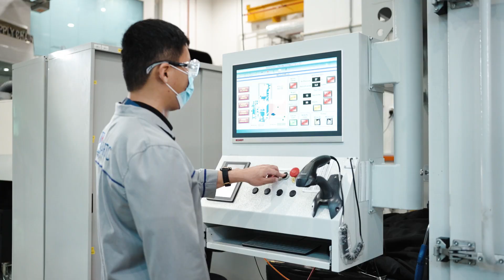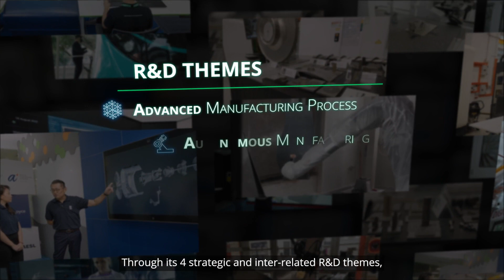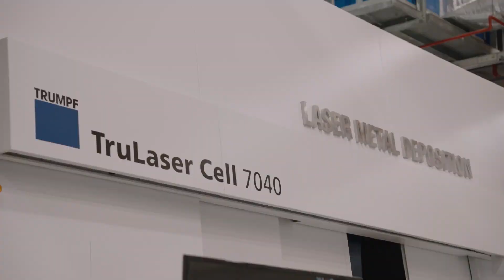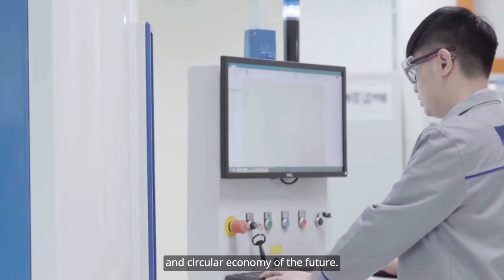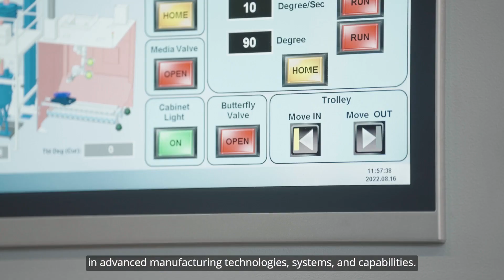ARTC Corporate Video (2023)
Advanced Remanufacturing and Technology Centre (ARTC) is a contemporary platform built upon strong public-private partnerships. In partnership with Nanyang Technological University (NTU), Singapore, ARTC has a membership consortium with over 95 members, ranging from global multinational corporations (MNCs), public agencies, small and medium enterprises (SMEs), to startups.

ARTC’s expertise in advanced manufacturing and remanufacturing accelerates the transfer of innovation from applied research to industrial applications and solutions, building capabilities through collaboration with industry members in five industry pillars - Aerospace, FMCG and e-commerce, Energy, Land Transport and MedTech.